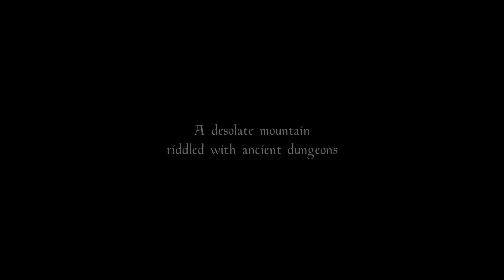Legend of Grimrock - Trailer